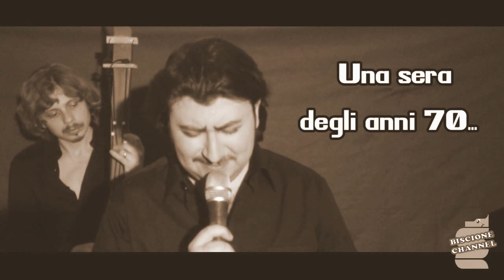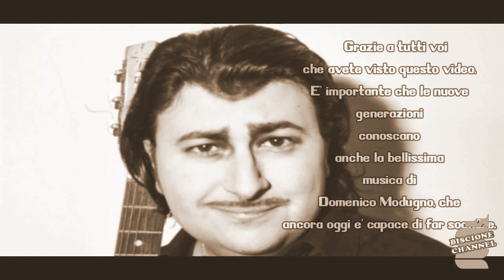MERAVIGLIOSO MODUGNO con Marco Danesi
Un video - omaggio dedicato al grande DOMENICO MODUGNO, un esempio artistico per tutti i giovani d'oggi che vogliono intraprendere la carriera artistica.

Le canzoni sono cantate da MARCO DANESI.